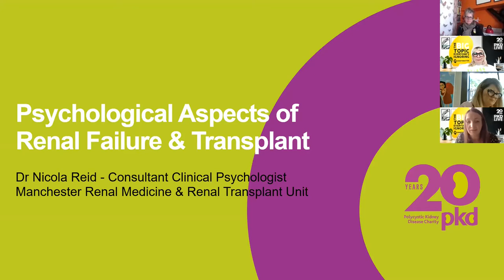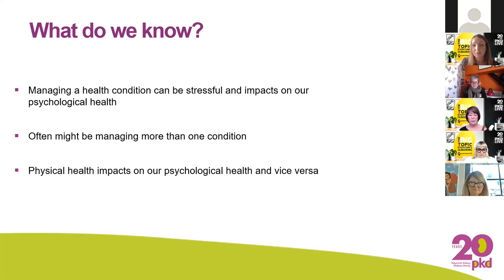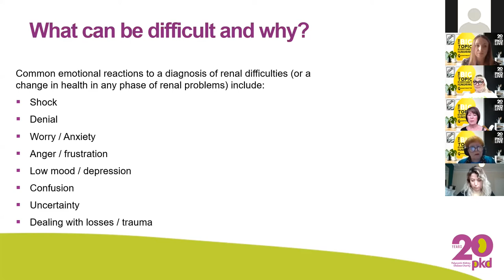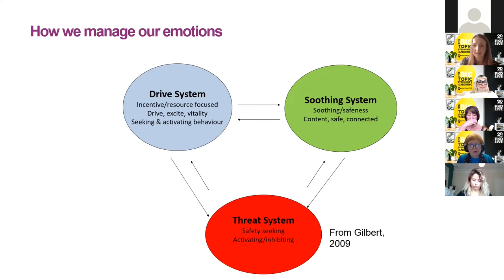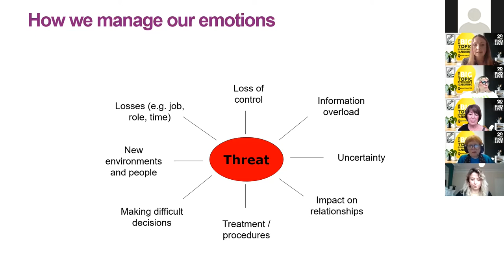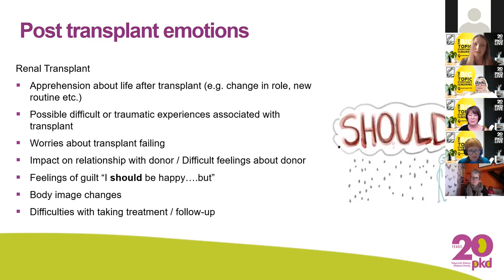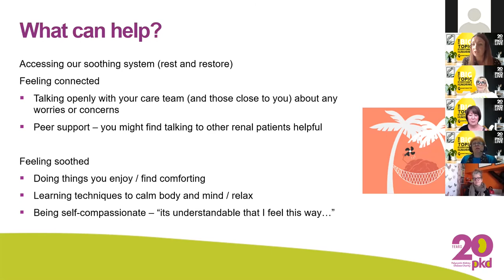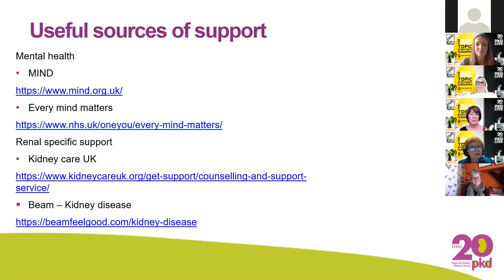PKD LIVE, Transplant School: The psychological aspects of renal failure and transplant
Dr Nicola Reid, Consultant Clinical Psychologist, Manchester Royal Infirmary, helps us to understand the emotional responses that often come with living with polycystic kidney disease pre and post transplant.

About PKD:
PKD is a genetic condition where several cysts form and grow on various organs in the body, but mainly the kidneys. Affecting over 12 million people around the world and up to 70,000 adults and children in the UK, PKD is the most common genetic kidney disease and the fourth leading cause of kidney failure. There is currently no cure.

PKD Charity is the first and only UK charity solely dedicated to improving the lives of people affected by PKD.

Since 2000 we’ve been helping individuals and families to live life as fully as possible by providing the best year-round support, tools and inspiration. We’re a small charity with big ambitions; campaigning to improve services, promote understanding, and fund research into discovering better treatments, new treatments, and a cure for PKD.

Our close partnerships with clinicians, scientists, other major kidney charities and health authorities mean the information we publish is not only current it’s credible.

We work to influence and drive change, giving PKD the strong voice it greatly deserves.